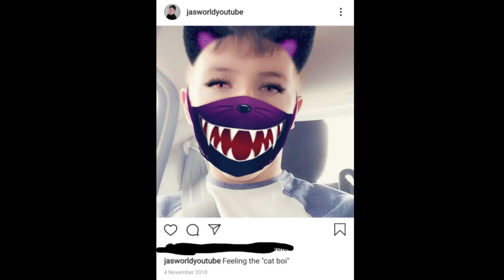Opening up about my past....